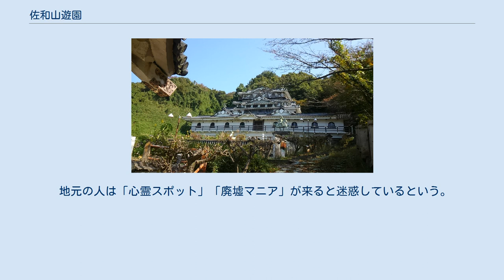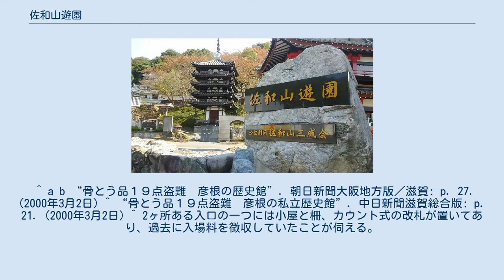佐和山遊園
佐和山遊園（さわやまゆうえん）は、滋賀県彦根市に所在する未完成の遊園地である。
 佐和山遊園外観 運営は財団法人佐和山三成会。
地元の建築業者である泉巌（いずみいわお）が、佐和山城を居城としていた石田三成のテーマパークを構想して1976年に着工。
復元された佐和山城を中心に、資料館や美術館を併設、遊具施設なども備えたテーマパークとなる筈であったが、正式なオープンには至らなかった。
無料開放という形で営業しながら増築・改築工事が続けられていた。
 遊園内の佐和山城 2000年3月に施設内の骨董品が盗難被害を受けたことが報じられている。
 過去の入場料は1000円。
現在は閉鎖。
 この遊園内のほとんどの建築物や展示物は、構想した実業家が個人で製作したものである。
公的なパンフレットや観光地図には掲載されていないが、近年インターネットなどを通し、B級観光スポットとしてその名が知られるようになった。
国道8号に面している。
 出入口は2ヶ所あり、どちらにも『ご自由にお入り下さい 佐和山三成会』の立て札があり、誰でも無料で入ることが可能である。
 佐和山城自体には入口が無く、立ち入ることはできない。
 2017年3月には「売却・解体後更地渡し」の看板が立ち、現在も立っている。
2018年には一度撤去されていた。
現在立ち入り禁止である。
 地元の人は「心霊スポット」「廃墟マニア」が来ると迷惑しているという。
 ^ a b “骨とう品１９点盗難　彦根の歴史館”. 朝日新聞大阪地方版／滋賀: p. 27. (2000年3月2日) ^ “骨とう品１９点盗難　彦根の私立歴史館”. 中日新聞滋賀総合版: p. 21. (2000年3月2日) ^ 2ヶ所ある入口の一つには小屋と柵、カウント式の改札が置いてあり、過去に入場料を徴収していたことが伺える。